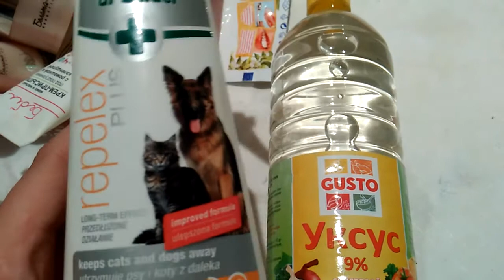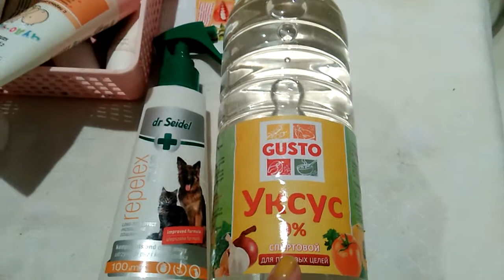Если кот метит обувь, стены, ковры. Спасение!